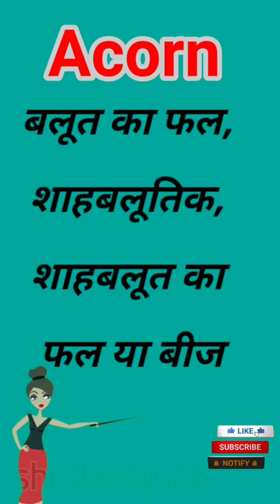Acorn meaning in hindi#vocabulary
english vocabulary !! dictionary